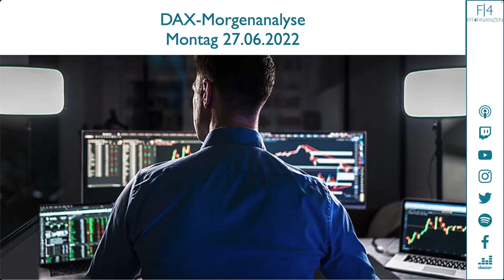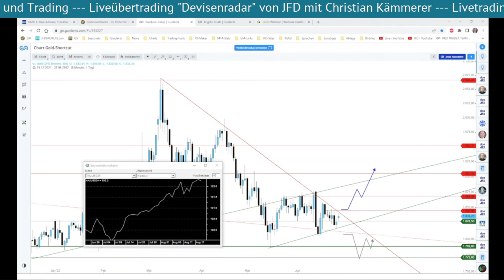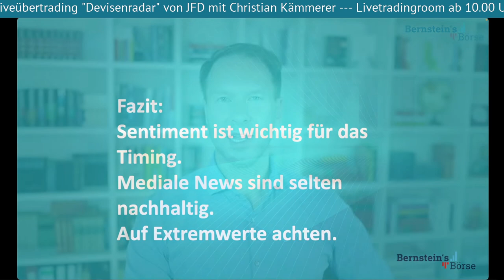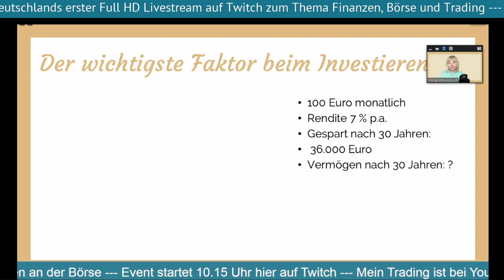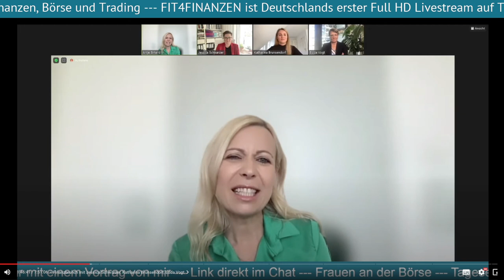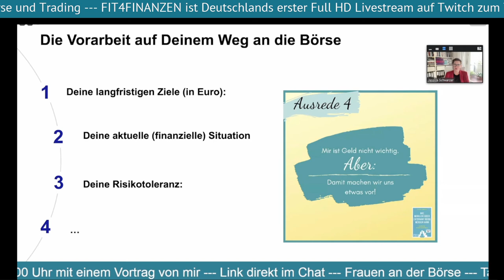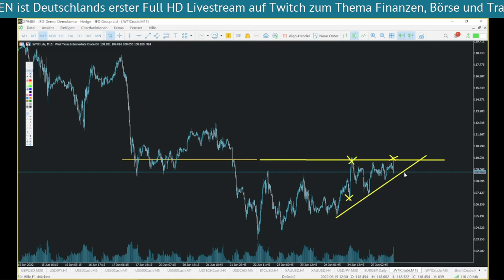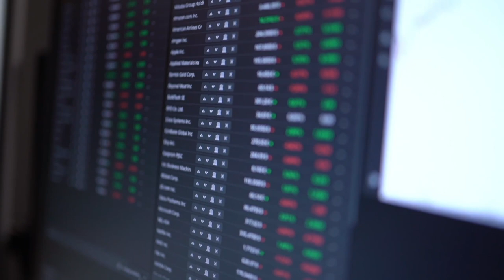Livestream FIT4FINANZEN 27.06.2022 👨🏻‍💻 DAX, Goldpreis, Aktien im Fokus. Wall Street Trading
Hier siehst Du den Livestream vom Montagmorgen in voller Länge, den ich Dir am 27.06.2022 präsentieren durfte. Darin sind wieder ein paar Infos und mehrere Livetrades, die im Nachgang spannend sein könnten, enthalten.

Meine Gedanken für den nächsten Tag sende ich Dir gern per Mail

Wir starten mit dem Blick auf meine Morgenanalyse und den ersten Tendenzen des Handelstages mit Marcus im Format "Long oder Short".

Nach erster Marktanalyse geht es dann im Devisenradar mit Christian um den Goldpreis.

Wenig später analysieren wir noch einmal das DAX-Geschehen der Vorwoche mit Roland Jegen und dem Nanotrader - natürlich mit den Gewinner und Verlierer Aktien der Vorwoche und einem Ausblick auf die charttechnischen Ideen für weitere Aktien.

Der Mittag stand im Zeichen von zwei Formaten aus "Bernsteis Börse", einem neuen Kanal, wo ich zweimal die Woche meinen Input leisten darf.

Mit einigen Wissensbausteinen wurde die Mittagszeit für die Auffrischung oder Neuordnung von Finanzwissen genutzt, bevor wir mit der "Opening Bell" in Richtung Wall Street die letzten Vorbereitungen trafen.

15.30 Uhr startete der Livetradingroom und einige spannende Ideen zum US-Markt.

Um den Überblick im Livestream nicht zu verlieren, habe ich einige Sprungmarken gesetzt:

00:00 -DAX-Analyse zum Morgen
18:10 - DAX long oder short? Mit Marcus Klebe
38:00 - Markteröffnung und DAX-Analyse mit Gap
59:28 - Devisenradar mit Christian und dem Goldpreis
1:09:50 - DAX-Trading mit weiterer Stärke
1:27:30 - Roland Jegen mit DAX-Analyse nach dem Jahrestief
1:35:05 - Vergleich Nasdaq und DAX
1:38:00 - BASF, Deutsche Bank und weitere Aktienanalysen
2:00:50 - Bernsteins Börse zum Kauf-Indikator
2:21:30 - Bernsteins Börse mit 3 Tech-Aktien
2:41:20 - LS-Exchange Marktinterview mit Andy
2:55:20 - Wissensbausteine "Frauen an die Börse"
5:48:20 - Roland Jegen mit "Aktien im Fokus"
6:26:50 - Opening Bell mit Marcus vor der Wall Street
6:59:50 - Livetradingroom mit Wall Street Trading

Ab 8.30 Uhr kannst Du dieses und weitere Formate wie Interviews und Workshops LIVE erleben: